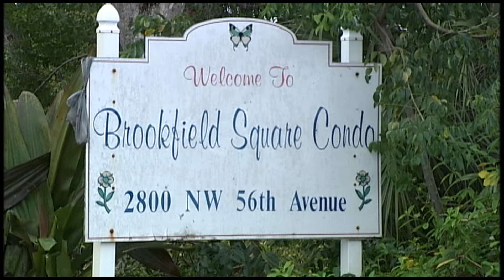Tesla car hits into apartment unit in Lauderhill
Well testing my scanner and driving around to get tires for my Lincoln Town car. I noticed some Lauderhill Public service vehicles,
I looked closer made a u-turn and saw a Tesla with some front end damage. As it clipped an apartment unit and left a medium sized hole.

No injuries, this scene was cleared pretty quick.

This happened at the Brookfield Square condominiums located on NW 56 Av just south of Oakland park Blvd!